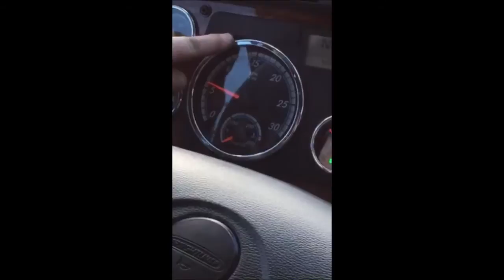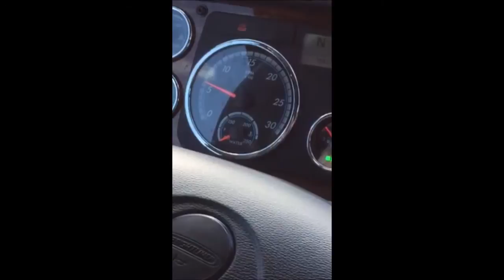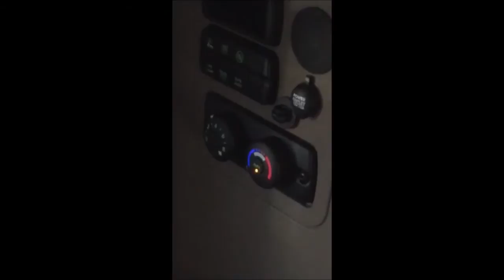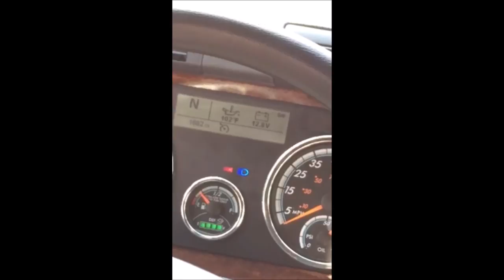Detroit Optimized Idle and Park Smart Interaction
Demonstration of Detroit Optimized Idle and Park Smart.